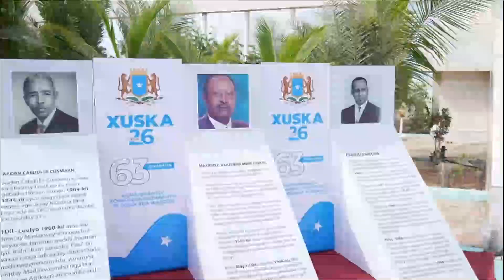DEKEDDA BARAAWE MAAYLAND